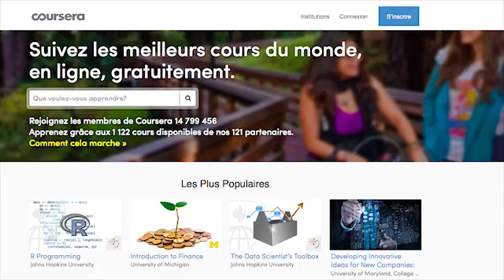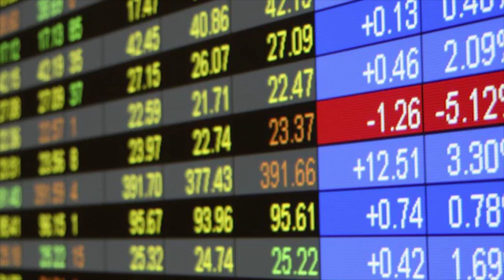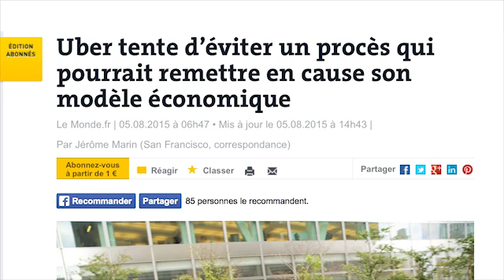S7E6 Uberisation de l'économie ? - Enjeux socio-politiques du numérique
Montage : Leslie Pihier